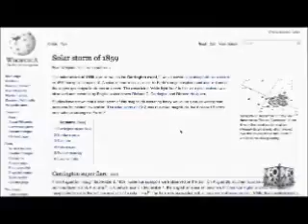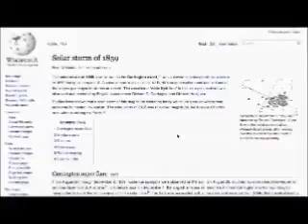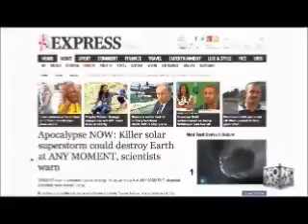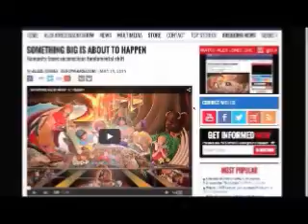The Alex Jones show June 15th 2015 Commercial free 7